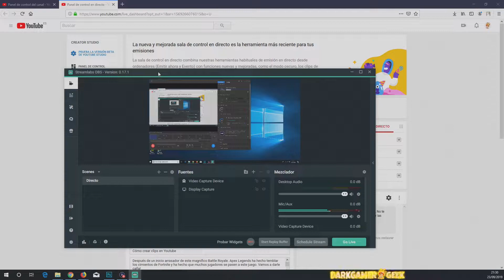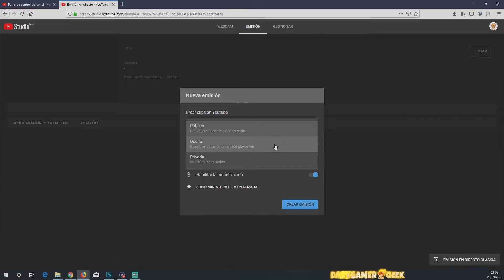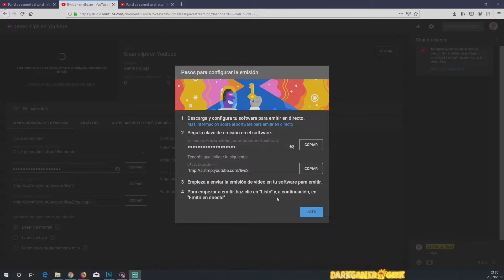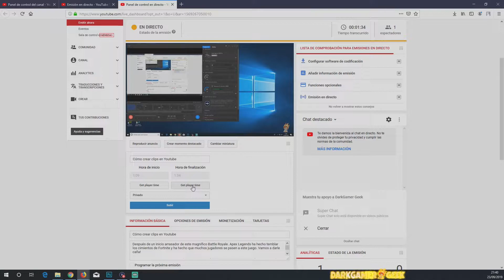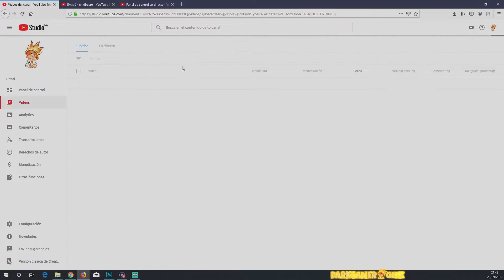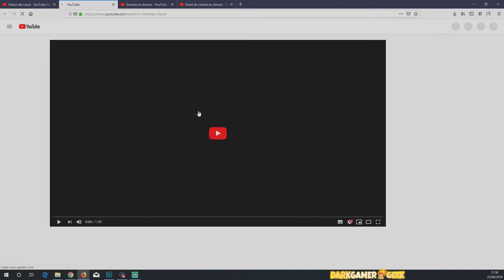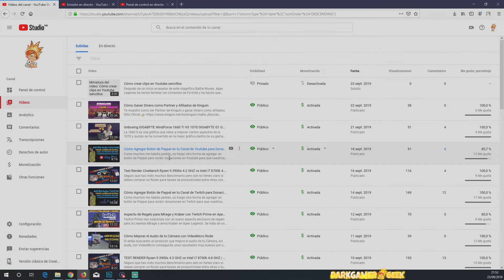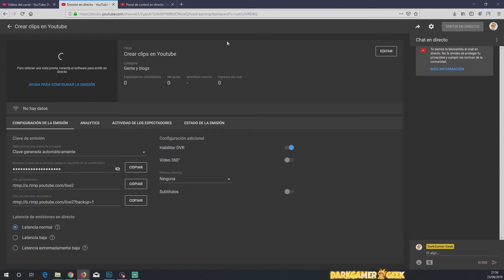Cómo Crear Clips en tus directos de Youtube | Momentos Destacados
Vamos a ver como Crear Clips en Youtube desde tus emisiones en directo para compartir momentos destacados con tus amigos, Redes Sociales, etc. Muestra a tus seguidores los mejores momentos de alguna partida o curiosidades dignas de compartir cuando estes realizando un Stream.

★☆★ SITIOS RECOMENDADOS ★☆★